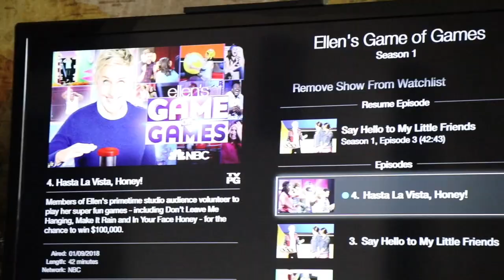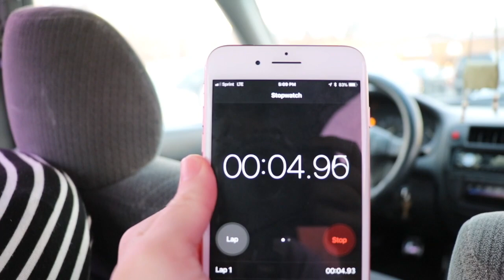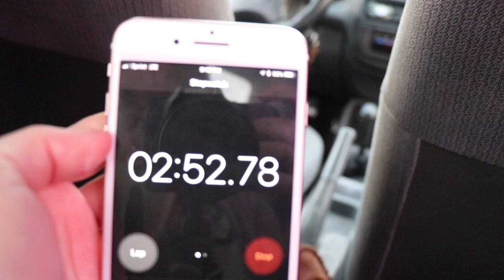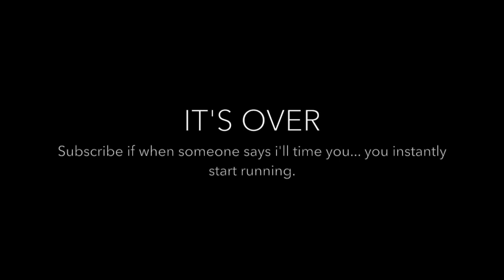It Finally Happened!!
It's so fun having a newborn!

The day has finally come that its finally happening! Ollie is not starting to fit into her clothes that we have had for her. It's so fun being able to see her finally fit into her newborn clothes! It's great to be able to dress her everyday finally in cute clothes!